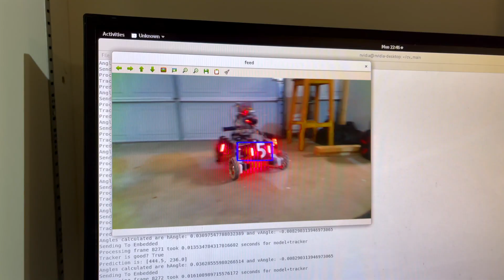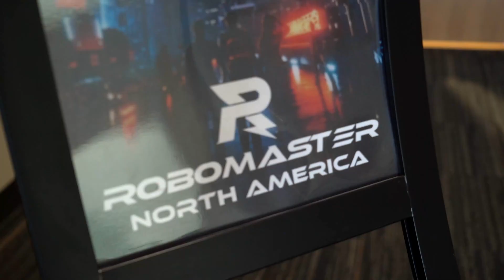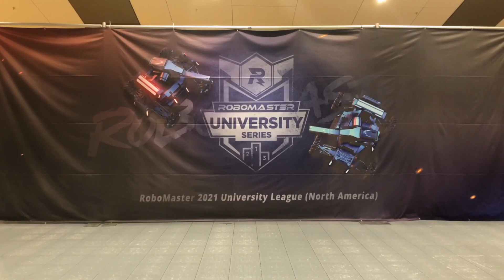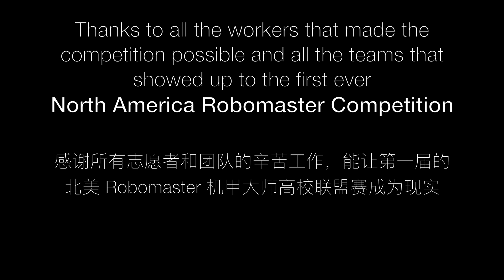RoboMaster University League North America 2021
RoboMaster University League North America 2021. A 3-day competition with robots from 11 teams! Hosted by the TAMU Robomasters team.